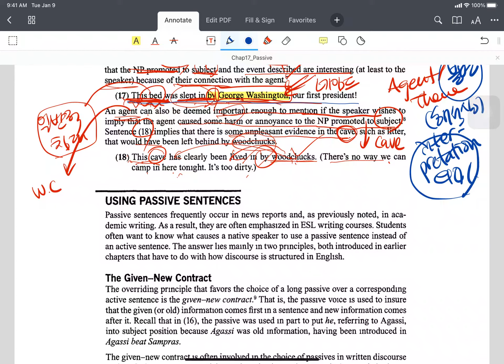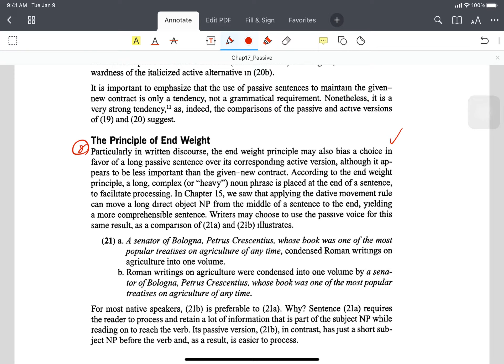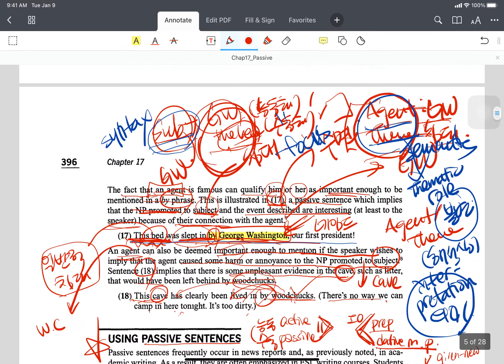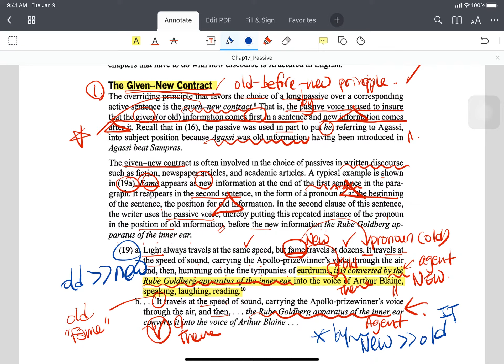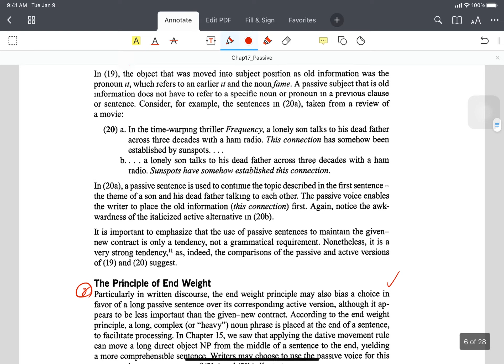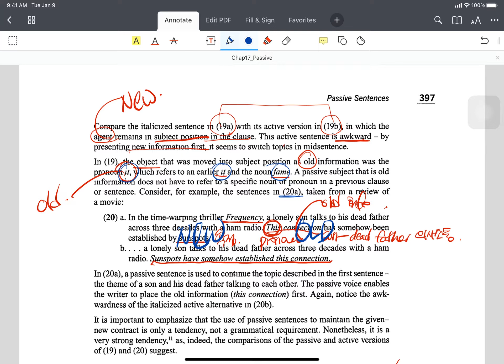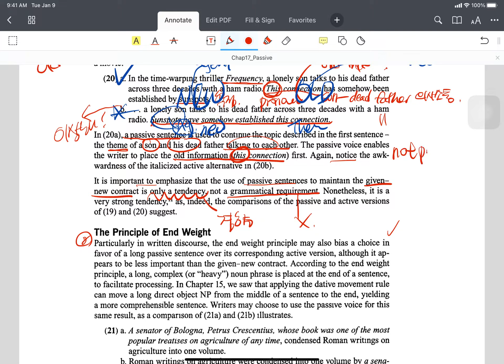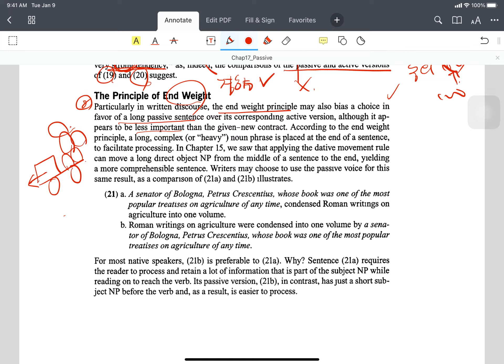[14주차: 11/30-12/6] 영문법_Chap17 Passive Sentences (3)